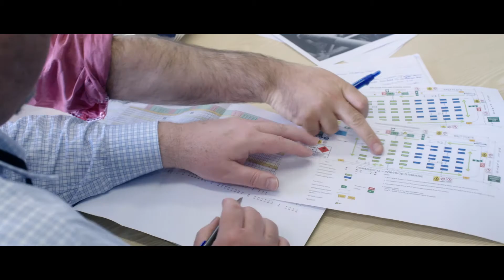IXOM | Innovate and Deliver